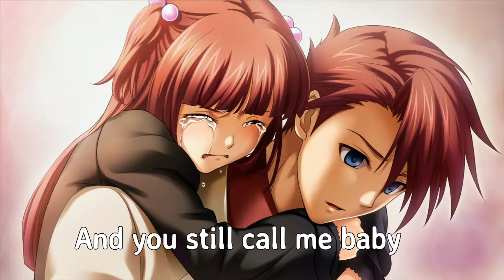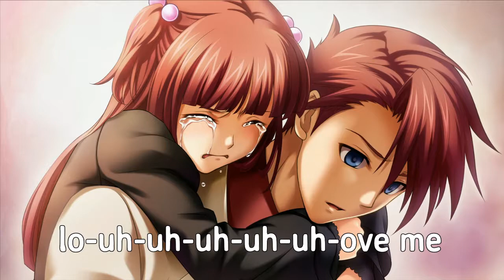Nightcore - Why?(Lyrics)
Song:Why?
Artist: Bazzi

Lyrics (Also included in the video):
I'm still on your Netflix
Girl I know you love me
Even though your parents
They don't fucking trust me

They probably are right though
I know I'm an asshole
No reply to all your texts
Girl I do you mad cold

Like you're just dying to drive
But you can't find the keys
Not looking for god
But you're down on your knees

I'm all that you want
But not what you need girl why

Tell me why do you still lo-uh-uh-uh-uh-uh-ove me
Why do you lo-uh-uh-uh-uh-uh-ove me
You know you shouldn't lo-uh-uh-uh-uh-uh-ove me
Yeah you still lo-uh-uh-uh-uh-uh-ove me

All your friends tell you to hate me
god I'm fucking shady
A couple weeks ago they were inside my sheets naked
Club so you can snapchat
Titties out to snap that
I know that you do that shit just hoping for a snap back

Why do you need me
When you know you don't need me
It's tearing you apart
I leave you broken and shaken
And you still call me baby